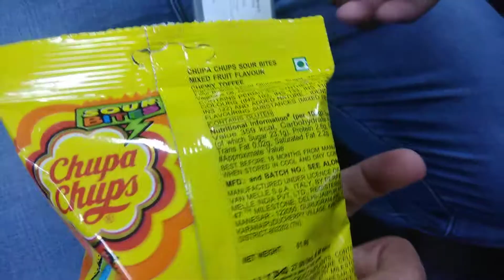Chupa chups RS. 27